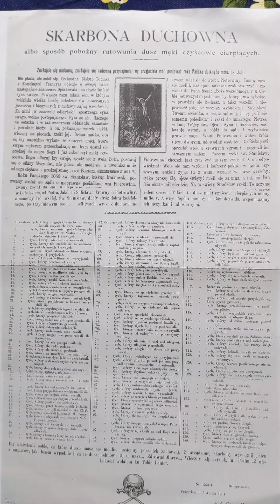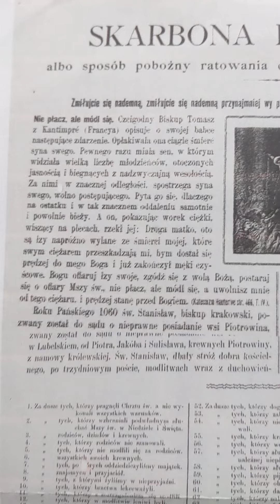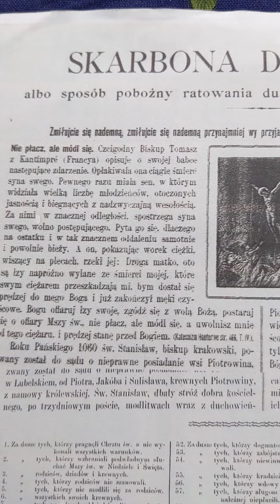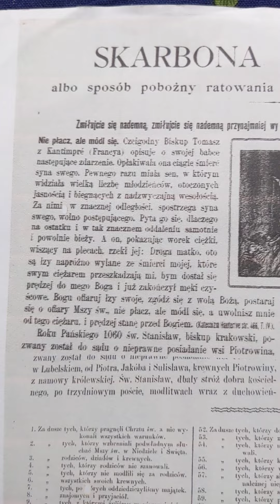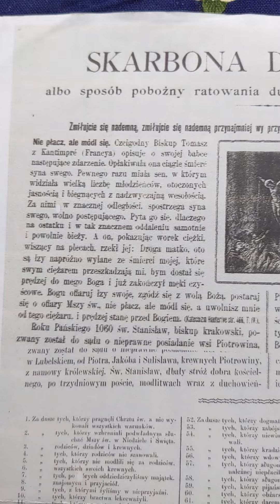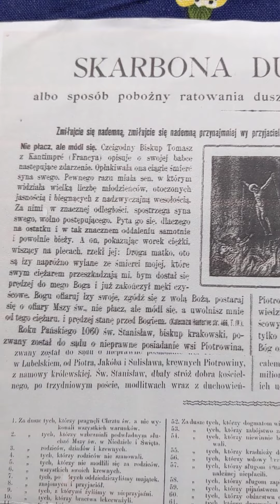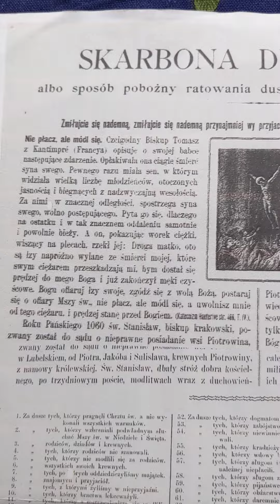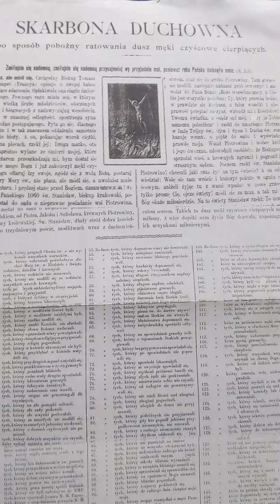13.12.1707 Kraków Kościół Sw Kazimierza objawił się Jezus Miłosierny